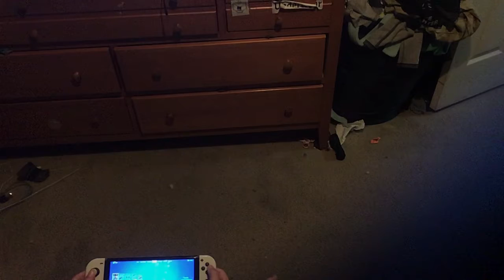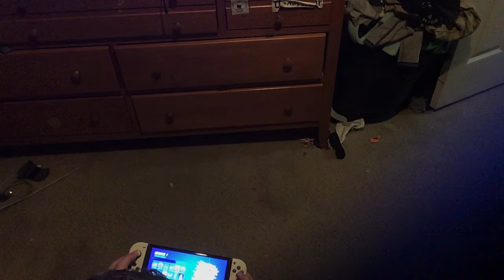Fortnite with Aiden I didn’t make it ful way ☹️